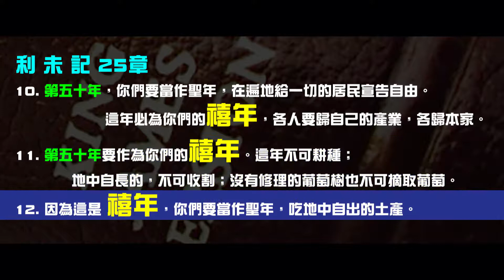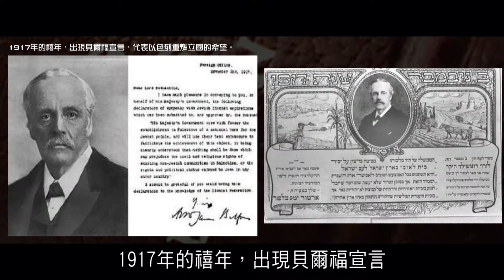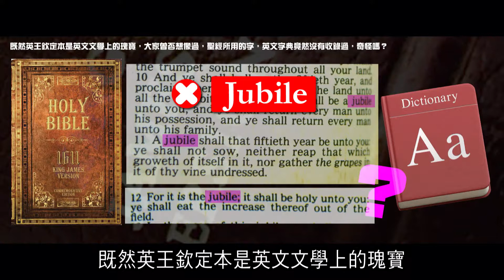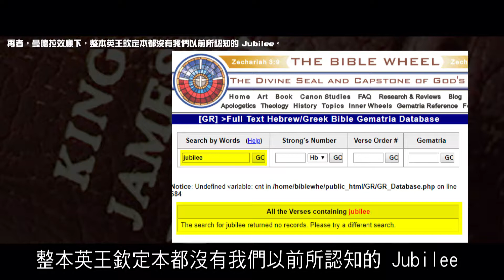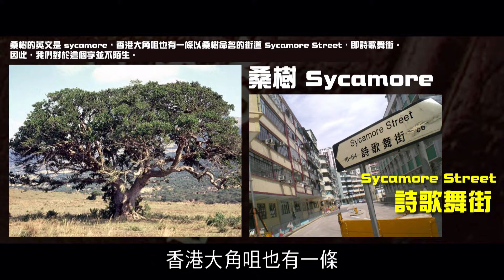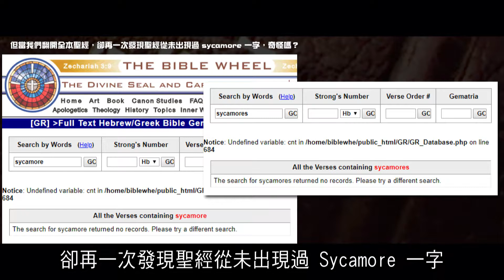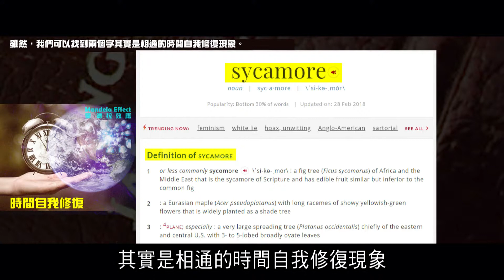2012榮耀盼望 Vol.423 曼德拉效應專輯234：英王欽定本的改動